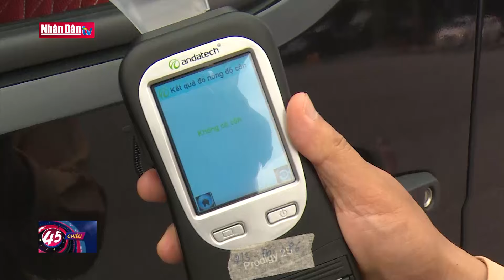Nổ lò hơi trong công ty tại Đồng Nai khiến 6 người chết